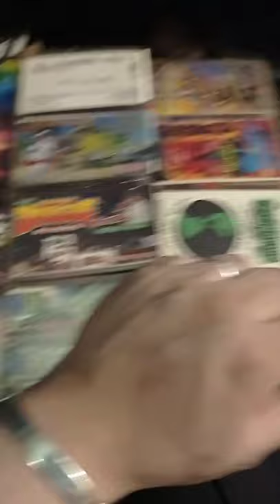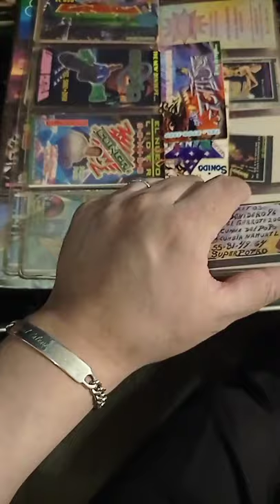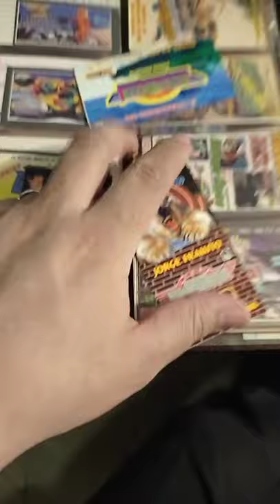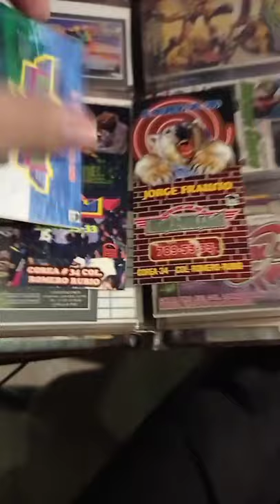😍🌴📀💿TARJETAS SONIDERAS,🌴😍📀💿 Sonido Nancy Plus🆗👍🐷